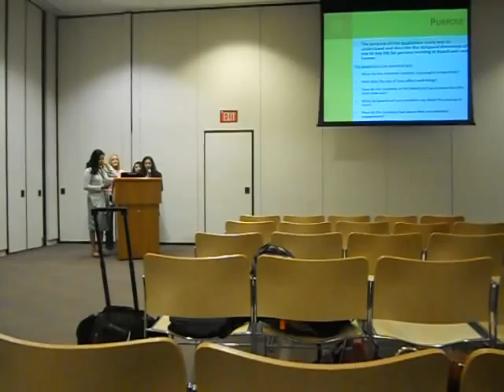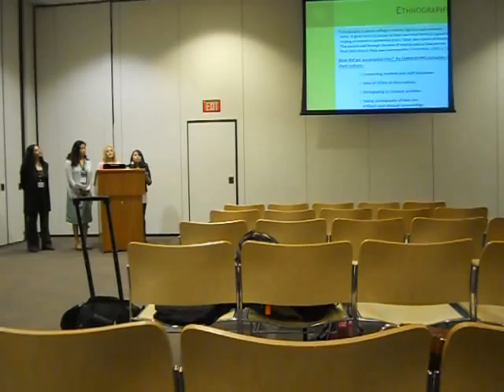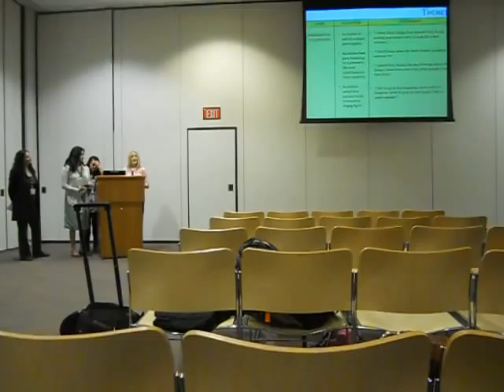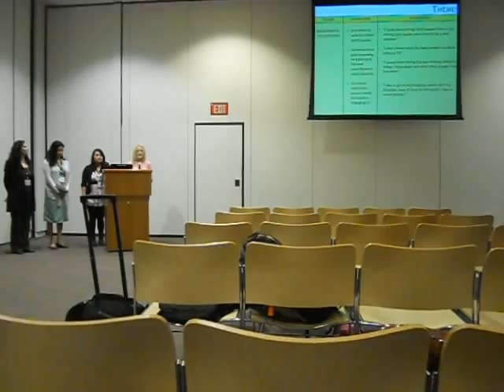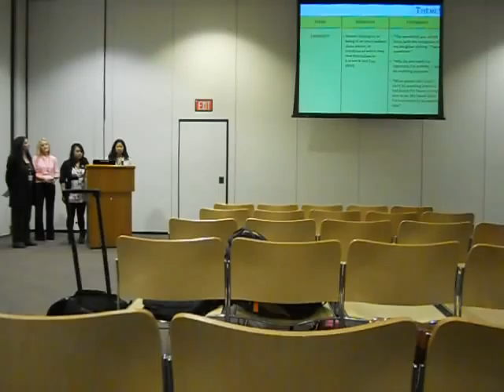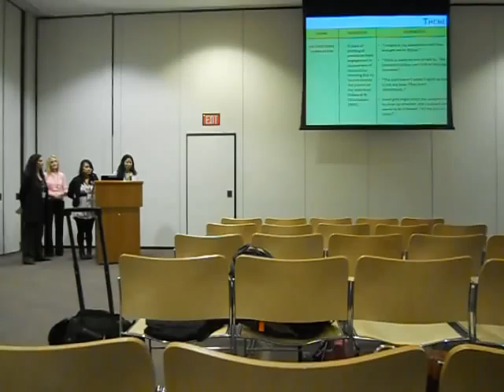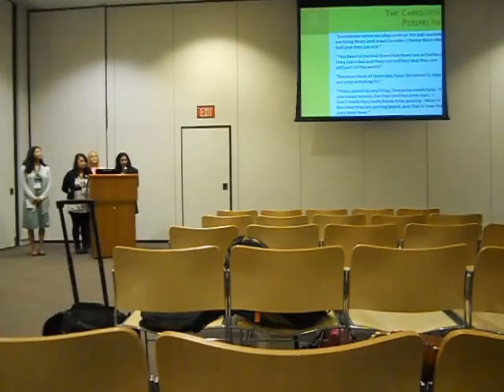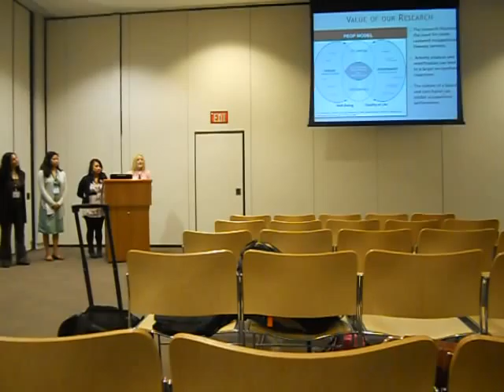Research Day 2012 CSUDH Presentation